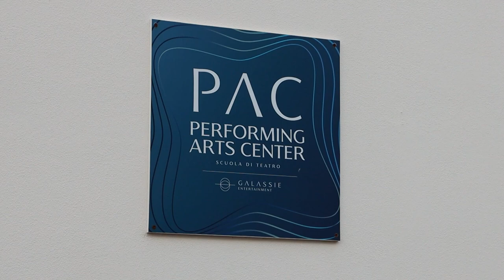L' ATTORE FABRIZIO BIGGIO OSPITE DEL PAC DI PESARO